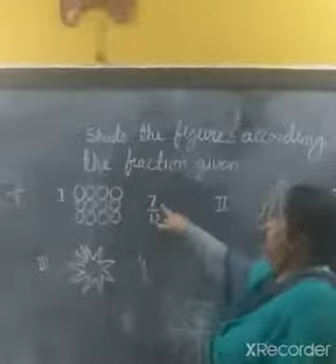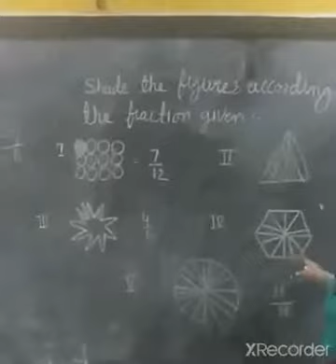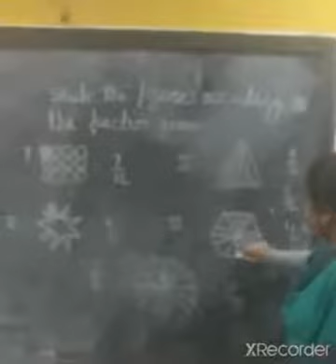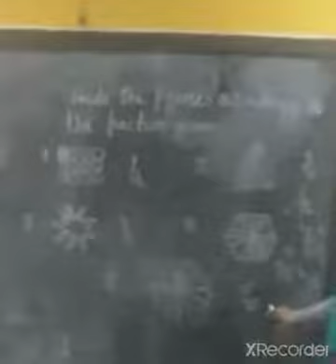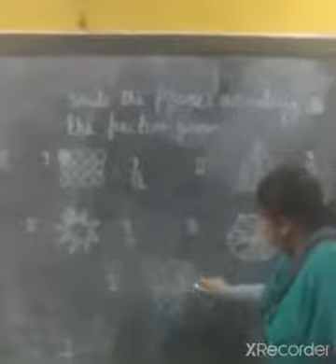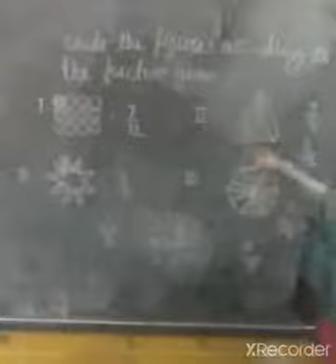Mcpss Class 4th sub Maths ch 9 part 3